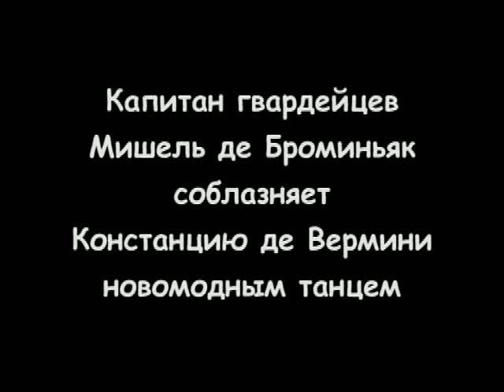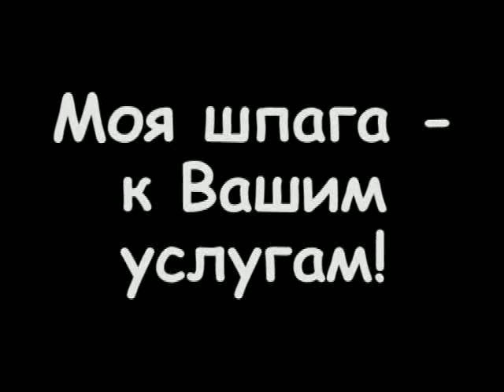Фехтовальное танго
Клип "Танго", студия артистического фехтования "Эспада", Москва.
Елена Безбородова, Борис Домнин.